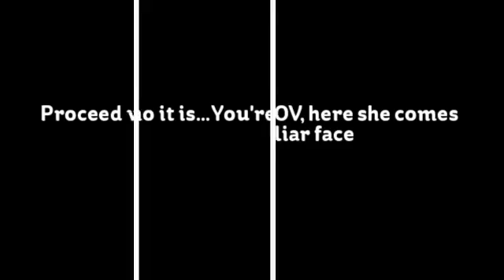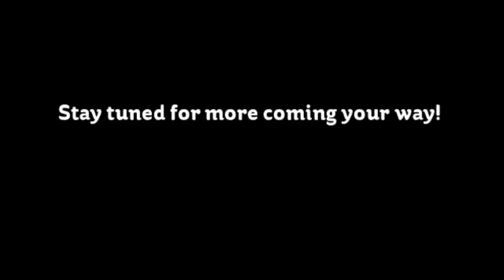Phenomenon Serendipity 3--Sylver Eden Part 17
Sylver Eden encounters Inspector Shadrick Lovell where he acts sleazy and weird towards her, even he leaves her something of a scar. Luckily Briar caught wind and manage to save Sylver! Sylver managed to get away, but she was embarrassed. Then, chaos erupts and Sylver tries to escape. That's when she comes across the one and only--Benjamin Hallows! And he helps her? But also Sylver finds out his dirty little secret. FIND OUT IN THIS PERSPECTIVE VIEW!!! THANK YOU!